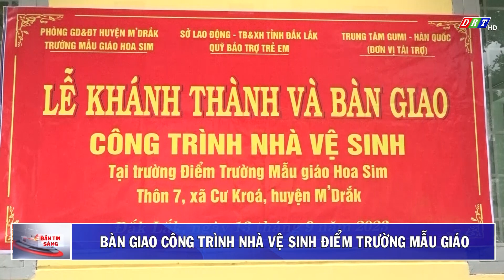BẢN TIN SÁNG THỨ 6, NGÀY 15-9-2023| Truyền hình Đắk Lắk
Nội dung chương trình:
1. Kiểm tra công tác cải cách hành chính tại huyện Cư Kuin
2. Hội thi “Dân vận khéo” huyện Krông Pắc năm 2023
3. Hội thi “Dân vận khéo” huyện Ea Súp năm 2023
4. Hội thi “Dân vận khéo” huyện Buôn Đôn năm 2023
5. Bàn giao công trình nhà vệ sinh điểm trường mẫu giáo
6. Bệnh tay chân miệng lây lan nhanh trên địa bàn tỉnh Đắk Lắk
7. Dịch tả lợn Châu Phi xảy ra ở nhiều địa phương
8. Người cao tuổi huyện Ea Súp thi đua phát triển làm kinh tế

Thoát nghèo nhờ vốn vay ưu đãi

ĐÀI PHÁT THANH TRUYỀN HÌNH ĐẮK LẮK